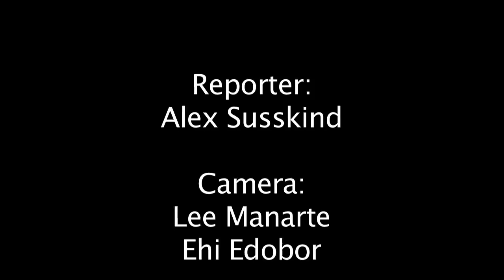Panther Pride 2013 Cake Off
Check out The Panther Pride 2013 Cake Off Tuesday, October 15, 2013